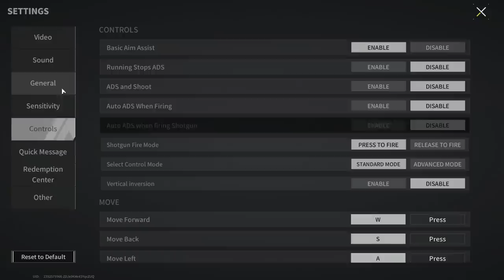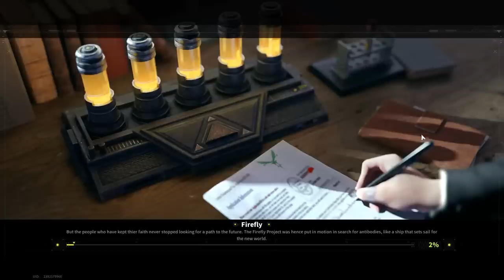I Give Good To Everyone (Well, Almost) - Lost Light